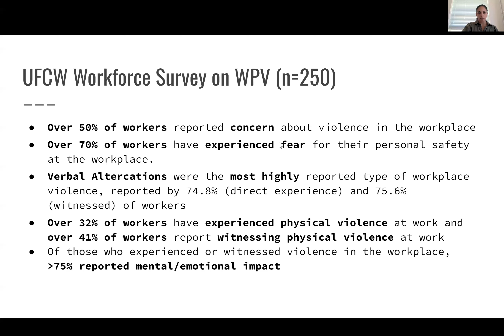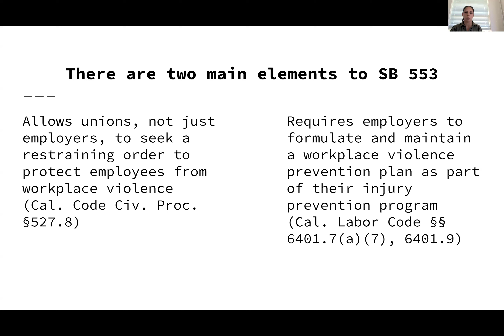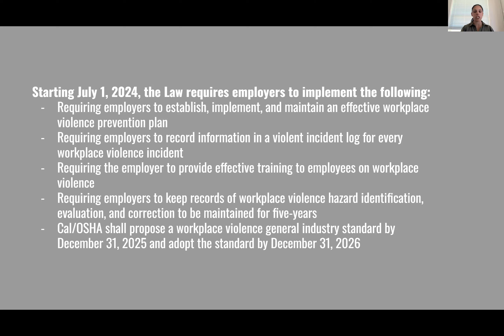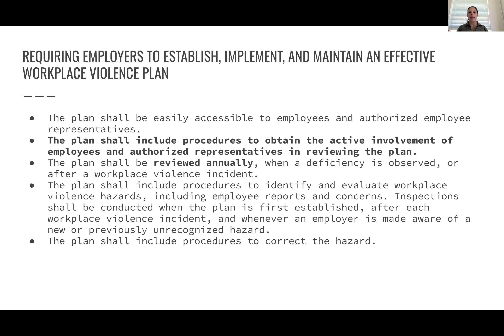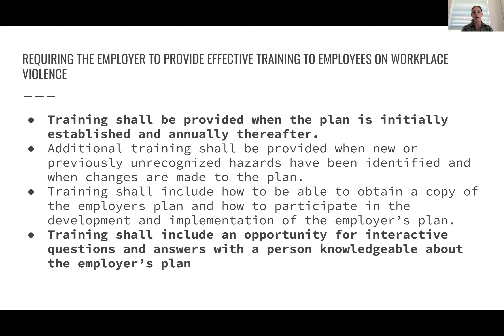What Does It Take to Prevent and Address Workplace Violence?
Speakers: Alejandra Domenzain, MA, Jassy Grewal, John Zulli, PhD and Meghan Stanczak

About this webinar: According to the Occupational Safety and Health Administration (OSHA), workplace violence is the third leading cause of fatal occupational injuries in the United States. Thanks to SB 553, starting on July 1, 2024, employers in California need to implement an effective workplace violence prevention plan and provide training for workers and supervisors. Hear about the toll of working under constant threat, how the new law can hold employers accountable, and how to develop training on prevention, de-escalation, and recovery. The discussion will be moderated by Alejandra Domenzain.